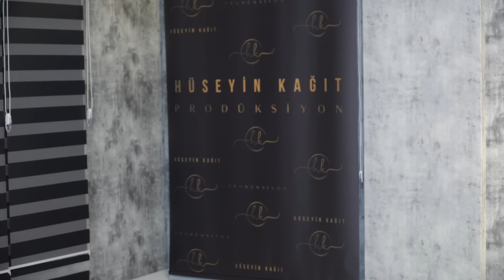Hüseyin Kağıt - Susuz Derelerde Kavak Biter mi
Eser Adı: Susuz Derelerde Kavak Biter Mi
Seslendiren: Hüseyin Kağıt
Aranjör: Cengizhan Akidil
Bağlama: Emrah Örnek
Keman: Ali Durak
Mix Ve Mastering: Cengizhan Akidil
Klip: Hüseyin Kağıt
Yapımcı: Hüseyin Kağıt Prodüksiyon

SÖZLERİ

SUSUZ DERELERDE KAVAK BİTER Mİ
OĞULSUZ EVLERDE DUMAN TÜTERMİ
BEŞ KIZ BİR OĞLANIN YERİN TUTARMI

OLMASIN OLMASIN SEBEP OLMASIN
BİZE SEBEP OLAN EKMEK BULMASIN
KARŞIKİ EVLERDE YANIYOR IŞIK
SEVDEM YAVUMUDA SALLASAM BEŞİK
BİR OĞLUM OLSAYDI KAYGI ÇEKMEZDİM

Cengizhan Akidil: 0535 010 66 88